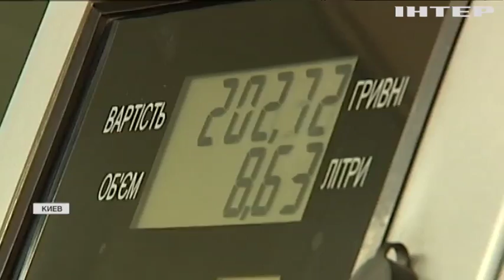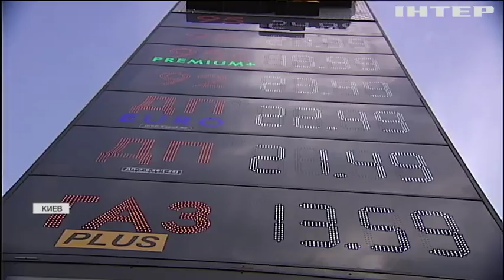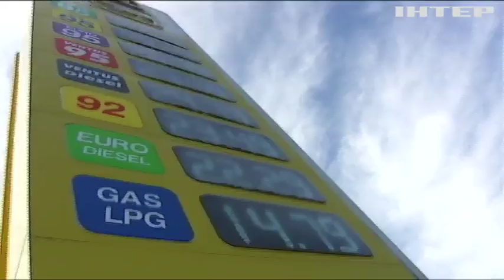Цены на бензин: почему дорожает топливо